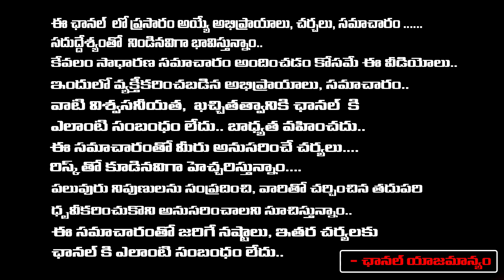కేసీఆర్ ఇంటి ముందునుంచే వెళ్తున్న చంద్రబాబు | Chandrababu In Front Of CM KCR Home | Red TV